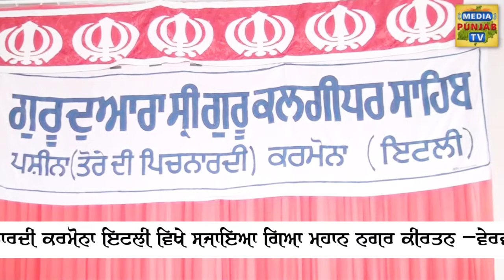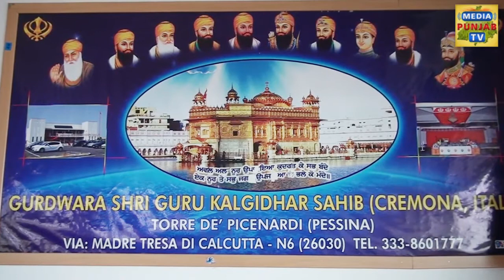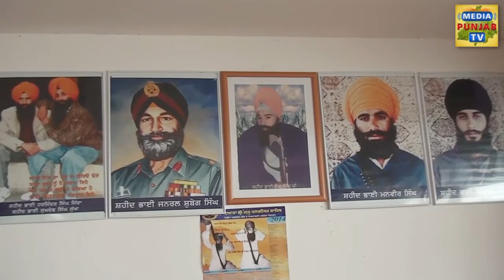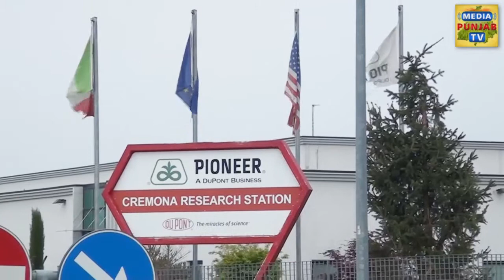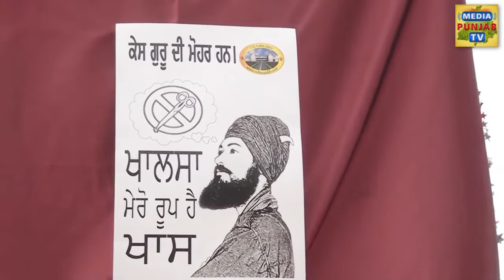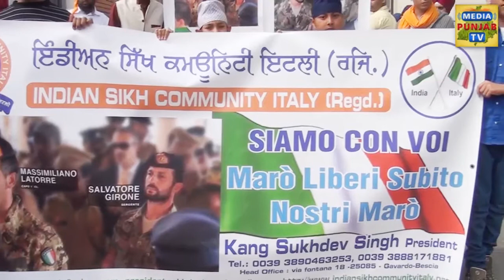ਗੁਰੁਦਆਰਾ ਸ਼੍ਰੀ ਗੁਰੂ ਕਲਗੀਧਰ ਸਾਹਿਬ ਪਸ਼ੀਨਾ ਤੋਰੇ ਦੀ ਪਿਚਨਾਰਦੀ ਕਰਮੋਨਾ ਇਟਲੀ (Media Punjab TV)